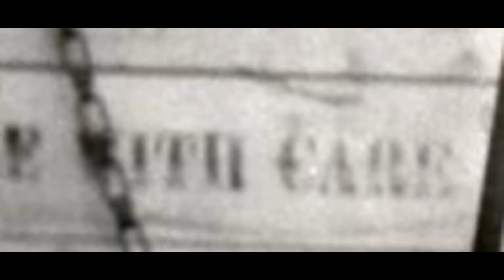The Elements of a Good Photograph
What Makes a Great Photograph?